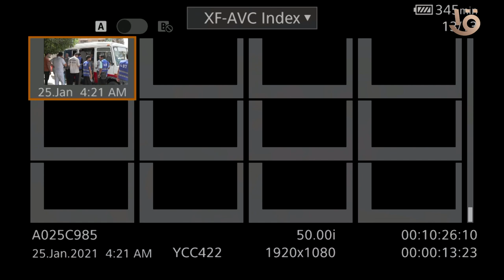أهالي محافظة كفر الشيخ يتبرعون بالدم دعما للأشقاء في قطاع غزة